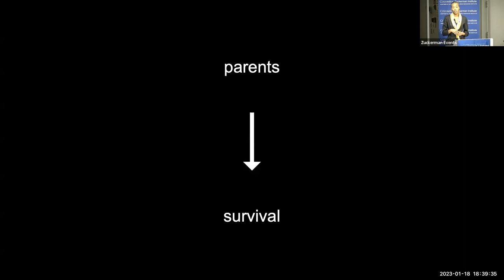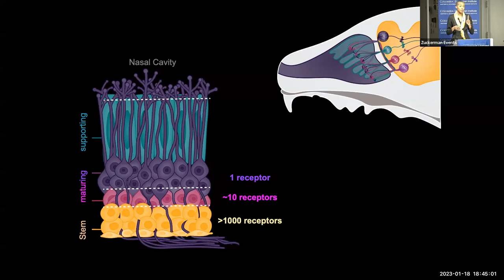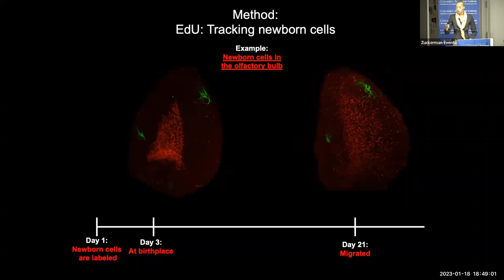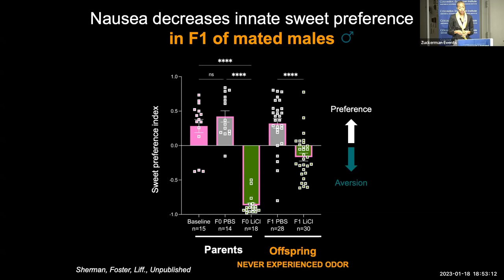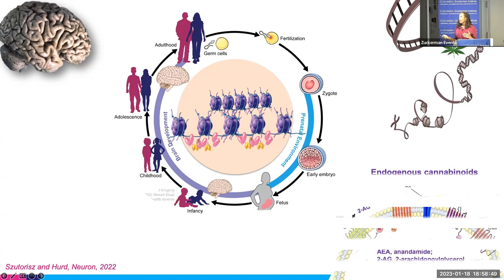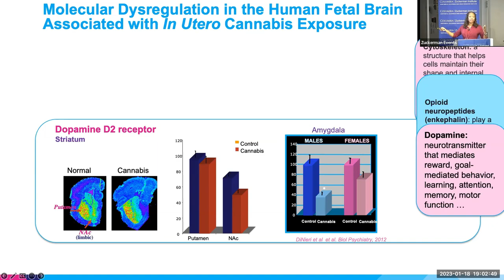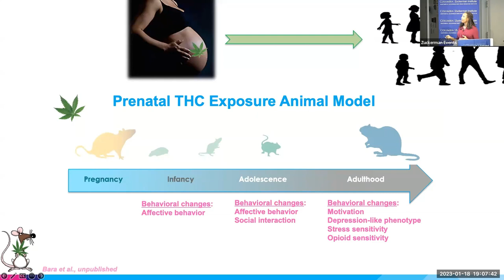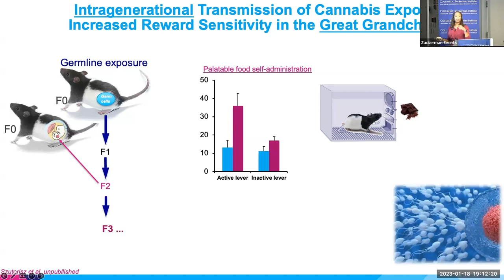Nature and Nurture: How Our Experiences Shape the Brain Across Generations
How are we shaped by the environment around us? In what way does “nature” vs “nurture” impact the brain over a lifetime -- or even across future generations? In this pair of talks by two experts in distinct but related fields, our speakers will explore epigenetics, this fascinating interplay of genes and the environment, through development, learning, and addiction.

Bianca Jones Marlin, PhD, Herbert and Florence Irving Assistant Professor of Cell Research at Columbia University’s Zuckerman Institute, will share her research on transgenerational epigenetic inheritance, the phenomenon in which biological responses to stressors can be passed down from parents to offspring. How is the brain altered by stress, and how might those changes be beneficial or harmful for future generations?

Yasmin Hurd, PhD, Director of the Addiction Institute within the Mount Sinai Behavioral Health System, the Ward Coleman Chair of Translational Neuroscience, and Professor of Psychiatry and Neuroscience at the Icahn School of Medicine at Mount Sinai in New York, will then discuss her work studying the effects of drug exposure (in particular cannabis) during crucial periods of brain development, such as the prenatal and adolescent years, and the impact of environmental stress. But could drug exposure before pregnancy even begins still influence the next generation?

Following the two talks, Paige Greenwood, PhD, Postdoctoral Research Fellow at Columbia University Irving Medical Center, will moderate a discussion and Q&A with the speakers. Audience questions are welcomed, either submitted during registration or live during the event.

RSVP by Monday, January 16, 2023